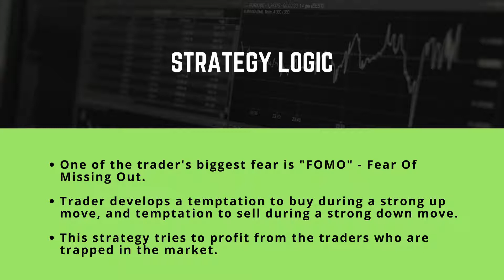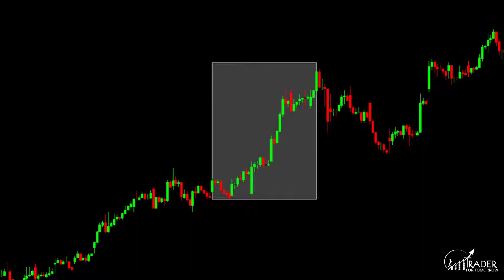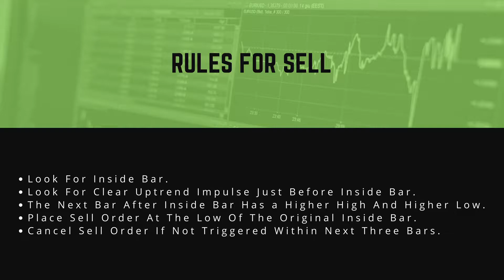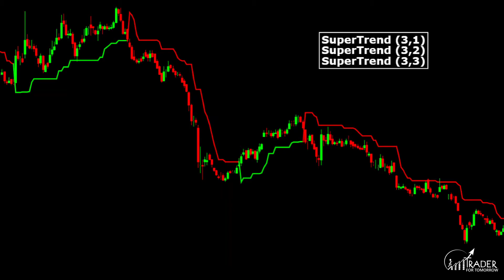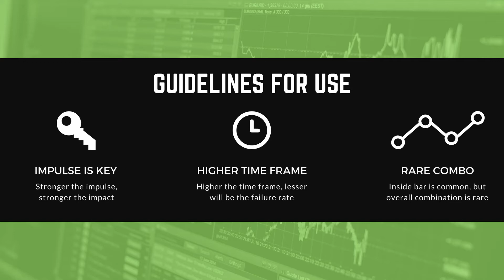False Breakout : How To Profit From Failed Breakouts In Indian Stock Market | Hindi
Breakouts are good, but when they fail, they fail huge. And you know what, we can benefit from them. A false breakout is the most underutilized and underrated trading strategy in Indian Stock Markets. Everybody is trading breakouts but very few people are trading false breakouts. This can give an edge.

 Most traders are trapped while trading breakouts. This strategy tries to benefit from fake breakouts in the stock markets. When most of the traders lose money, this strategy tries to take benefit of their emotional state and act in the reverse direction as they start to panic and run for exits. It is based on Technical Analysis & Price Action and depends highly on the understanding of momentum in the markets. The overall concept is complex, but the application is simple, apt for beginners in the market.

Video Credits

Animations & Voice Over By - Vishwa Kalra (The Financial Doctors)

Initiative Credits

Music Credits